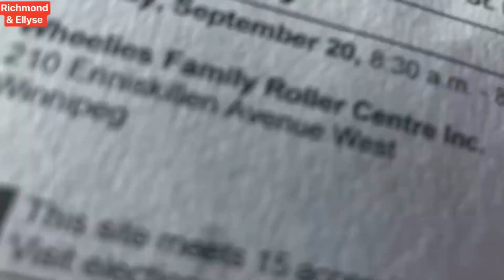2021 Federal Election In Canada | Richmond & Ellyse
Daddy Richmond made advance voting as he is working during election day in Canada.

(Richmond & Ellyse is not promoting or endorsing any products or brands in this video and they are not sponsored)

Thank you for your continued love and support to our channel. Stay safe and God bless.

Much love,
Richmond & Ellyse